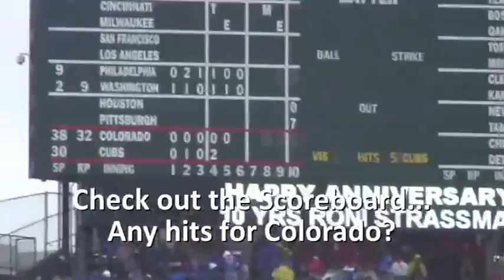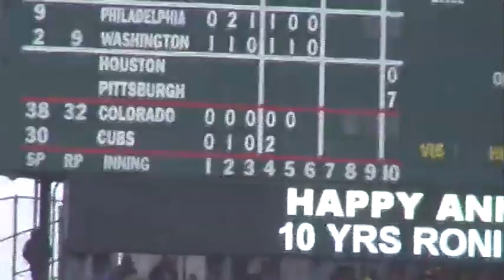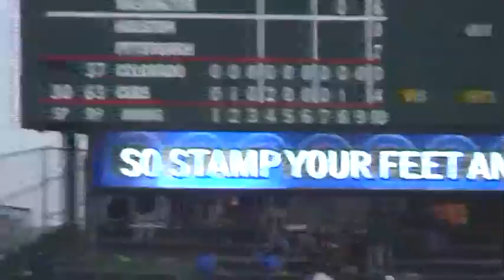Chicago Cubs 2009 Home Opener Wrigley Field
GoCubs2009.com brings you the Chicago Cubs Home Opener from April 13, 2009. Get through 6 and 2/3 innings without giving up a hit.